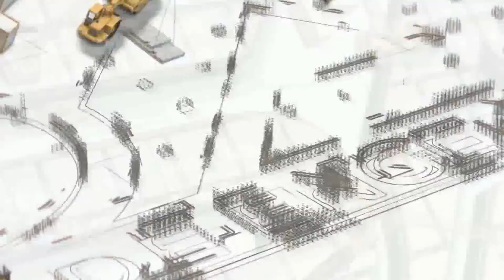Relação Água Cimento e a cura do concreto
O Engenheiro Silvio Andrade, responde a pergunta enviada por Daniel Lima. Silvio, porque um concreto com fator água cimento (A/C) com dosagem 0,70 necessita um tempo maior de cura do que uma dosagem 0,50?